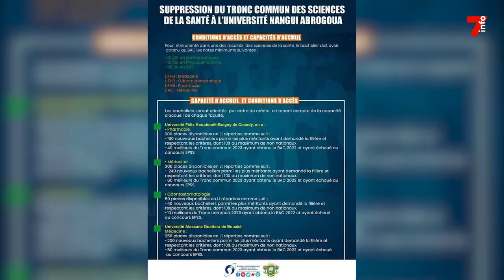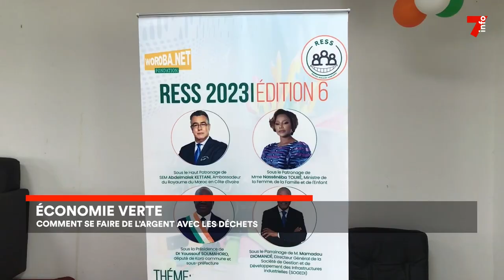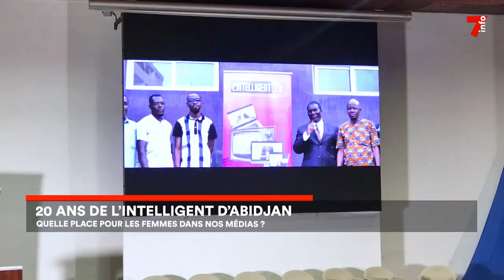Le 7 minutes du 19 septembre 2023 (édition du 12h)